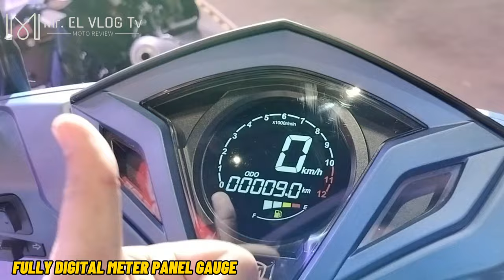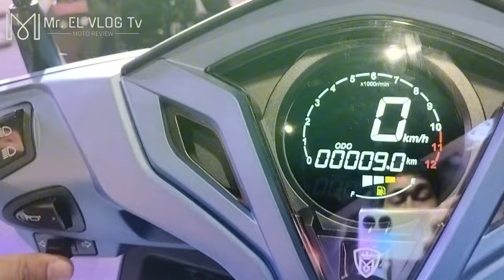Bagong motor dito sa Pinas !! ALL NEW MONARCH OMNI 125 scooter bike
ALL NEW MONARCH OMNI 125 - Isang Scooter na parang ROBOT ang design at porma